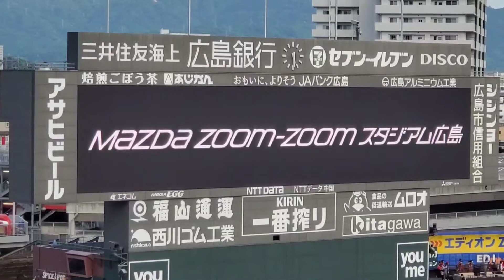20220506 両ﾁｰﾑ 先発投手の発表【広島東洋カープvs横浜DeNAベイスターズ】試合前@MAZDA Zoom-Zoom ｽﾀｼﾞｱﾑ広島･ﾋﾞｼﾞﾀｰﾊﾟﾌｫｰﾏﾝｽ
【広島東洋ｶｰﾌﾟ】大瀬良大地
【横浜DeNAﾍﾞｲｽﾀｰｽﾞ】今永昇太